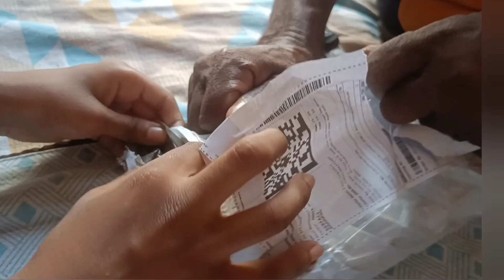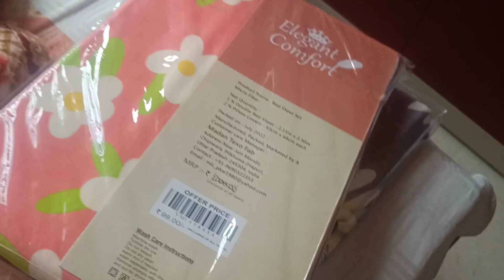peda ku chalaw na || Mutton Recipe || Santhali Vlogger Jolly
Your Quirues:-

Santhali vlog
My first vlo
Santali vlog
Santhali vlogs
Santali vlogs
Santhali vlogger
Santali vlogger
Santhali vlogger jolly
সাঁওতালি ভ্লগ
সাঁথালি ভ্লগ
ସନ୍ଥାଲି ଭ୍ଲଗ୍
ସାନ୍ତାଲୀ ଭ୍ଲଗ୍
santhali video
santali video
ସାନ୍ତାଲି ଭିଡିଓ
ସନ୍ଥାଲି ଭିଡିଓ
সাঁথালি ভিডিও
সাঁওতালি ভিডিও
vlogger julie route bassra
my daily routine
santhali blogger
santali blogger
santali video new
santali vlog video
santali video new
santali blog
santhali blog
santali tour vlog
traveling vlog
daily vlog